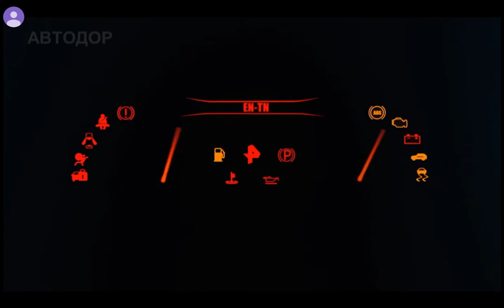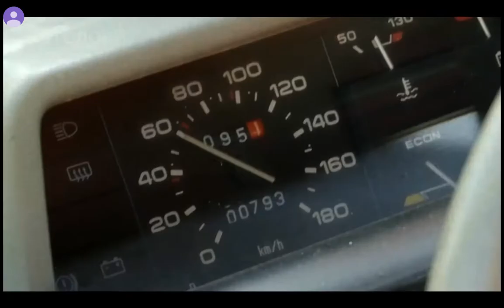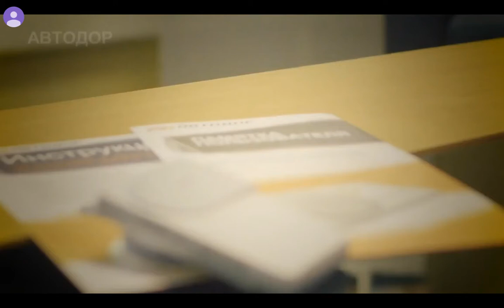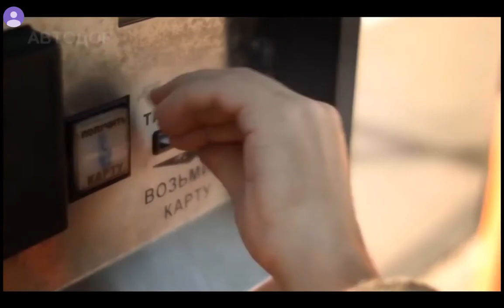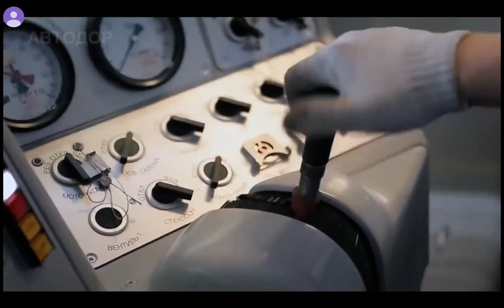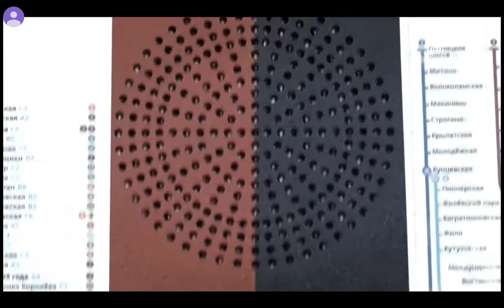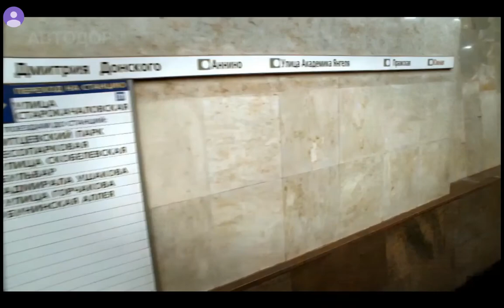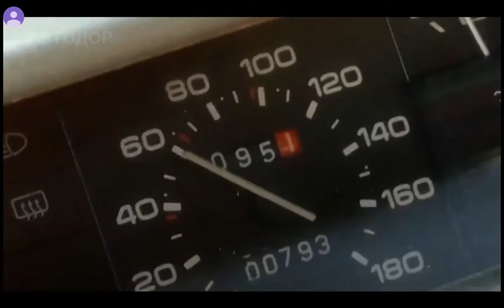MINTRANS / REN TV / 2016